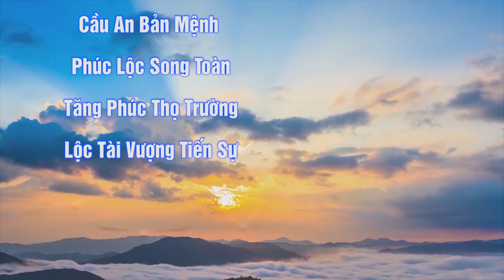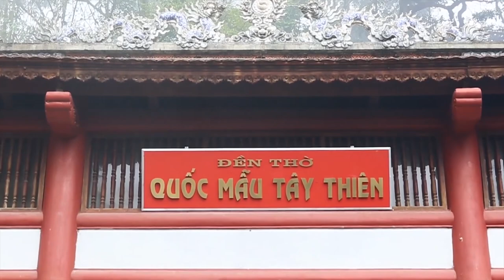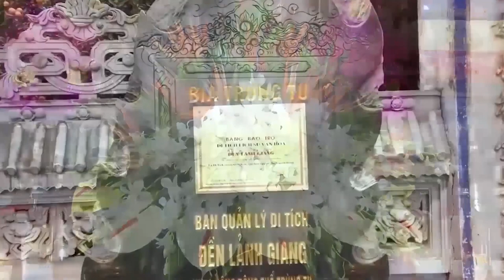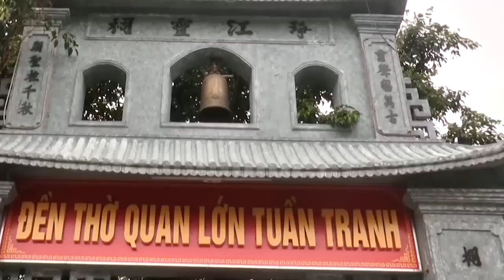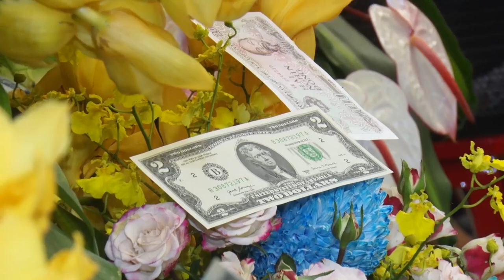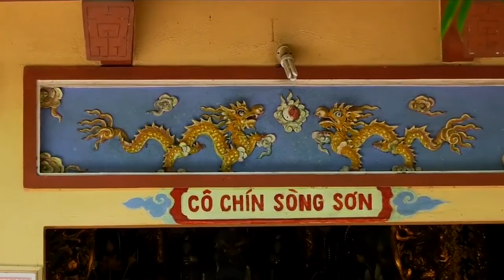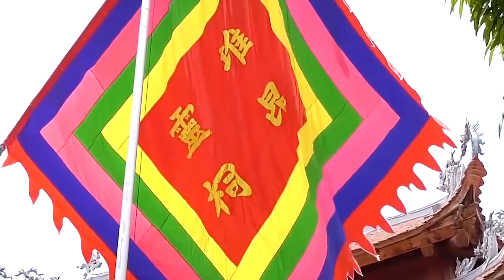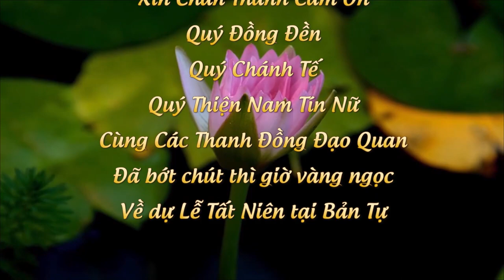SÒNG SƠN VỌNG TỪ - ĐỒNG THẦY THÍCH TỊNH AN hầu thánh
Video Photo Hoàng Linh
276 Nguyễn Văn Đậu - P.11 - Q.Bình Thạnh
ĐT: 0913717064